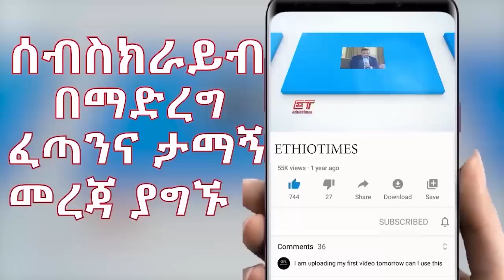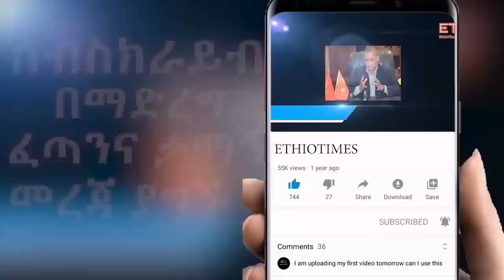Ethiopia: ሰበር ዜና - የኢትዮታይምስ የዕለቱ ዜና | በደ/ኤሊያስ ከተፈፀመው አሰቃቂ ግድያ በስተጀርባ|ፕሬዚዳንቱ ተቃወሙ|አስቸኳይ መግለጫ ተሰጠ